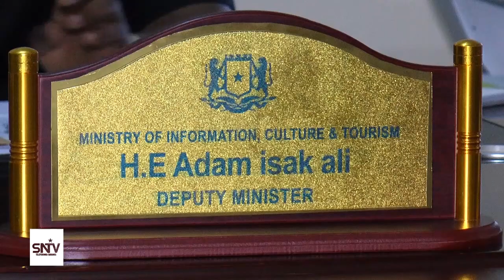Dawladda Soomaaliya ayaa sheegtay in ku dhawaad 100 ka tirsan Maleeshiyada Al shabaab lagu dilay Baa